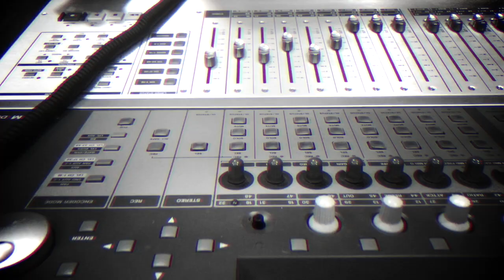Comunidad 36 - Palo Mango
Para esta edición de Comunidad, invitamos al dúo Palo Mango, una agrupación que nace en el poblado de Huitzilac. Su característica fusión de guitarras con un estilo contemporáneo nos envolverá para reencontrarnos con la naturaleza.

Acompáñanos a conocer los foros culturales de este municipio y a disfrutar de las sonoridades que nacen a partir de la belleza en los paisajes naturales.

YoshiRivero